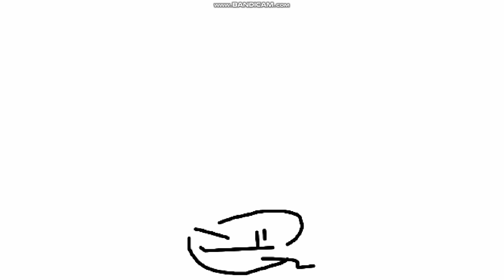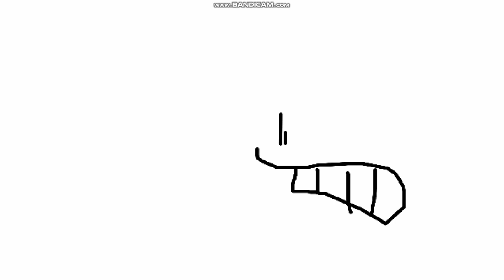Victor y Mariana S1 E7B Comida de Peces